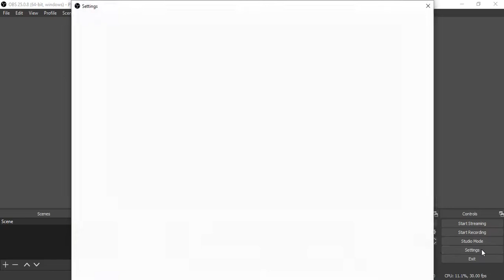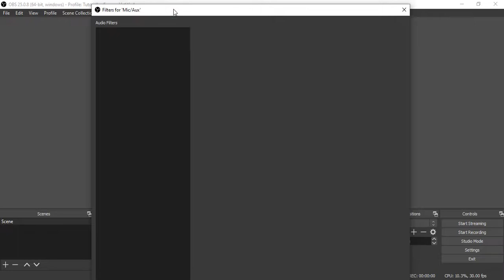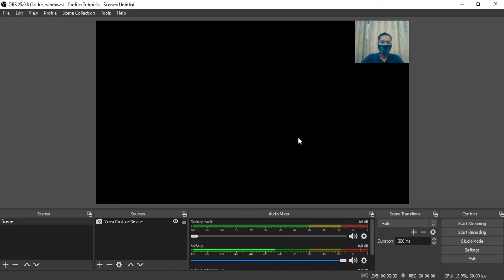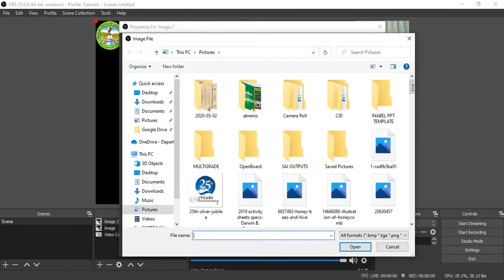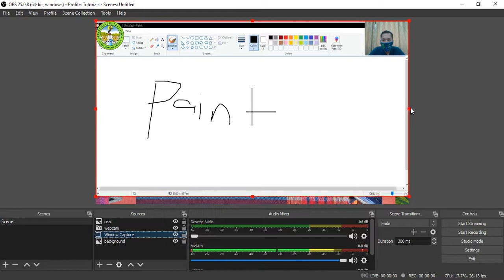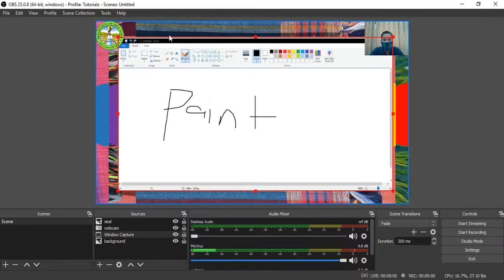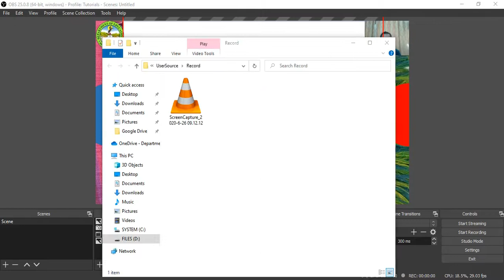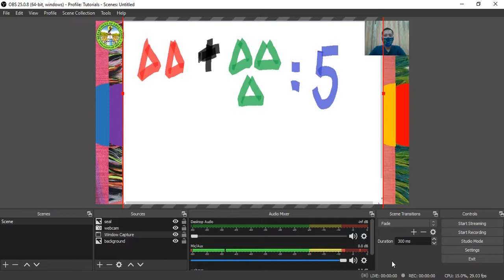Creating Instructional Videos with OBS Part 1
Setting up OBS.
Capturing window with foreground designs